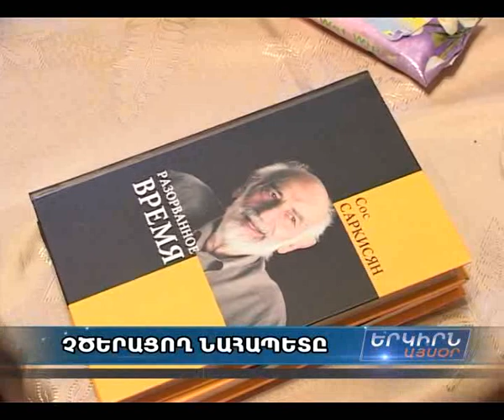"Իմ ժողովուրդը սիրում է ինձ...Մի քիչ` շատ, բայց սիրում է". Սոս Սարգսյան